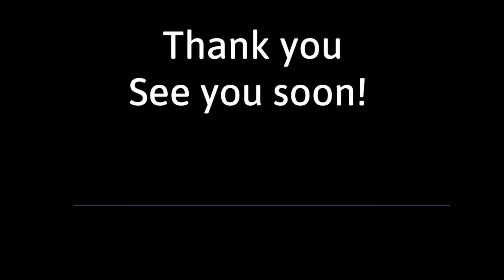Integrated Medicine Lecture Series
Dr. Tanase and MHC Healthcare invite you to a monthly conversation about your children and family's health. Join us online for a one-hour lecture and open discussion.